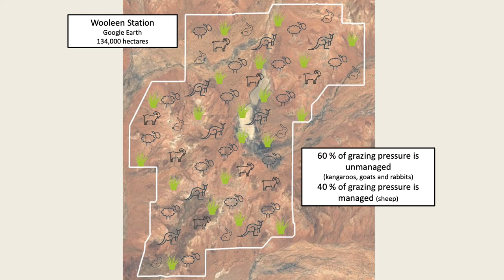Managing the Unmanageable - the New Australian Pastoralism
Author David Pollock is a practitioner and thought leader in Australian pastoralism, an activity that now dominates landscapes across the continent, particularly the semi-arid rangelands of the centre.

David co-owns and manages Wooleen Station in the West Australian rangelands, where the degradation of soils and plants from grazing activities is well documented. He illustrates this is not simply a matter of over-grazing or a failure to rotate stock appropriately, in line with established agricultural wisdom – there is significant competition from feral exotic species and over-abundant native species, such as kangaroos, for scant resources, and these cannot simply be “fenced out.”

David makes a courageous case for restoring ecological balance in the Australian farming community – the reintroduction of a familiar and controversial apex predator.

Produced for the Royal Societies of Australia 2021 Stewardship of Country symposium with the support of Inspiring Victoria and the Royal Society of Victoria.